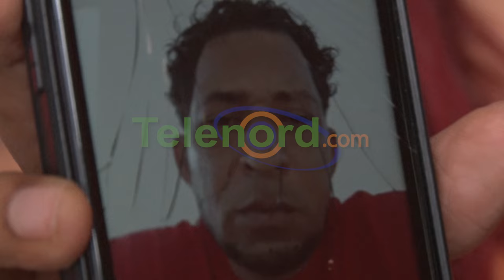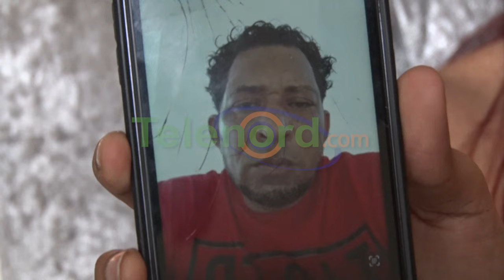Mujer denuncia recibe amenazas de muerte por parte de su ex pareja en SFM; afirma teme por su vida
San Francisco de Macorís. - La mañana de este jueves un joven denuncio que supuestamente está siendo amenazada de muerte por su ex pareja y padre de sus tres hijos, Eddy Peralta alias La Mole.

Se trata de Jazmín Alexandra Méndez, la cual mientras conversaba con los medios de comunicación relata la terrible situación de intranquilidad y temor que vive con su expareja quien la amenazó con matarla el día de su cumpleaños que es el 01 de enero.

Méndez, quien señaló a “La Mole” como el hombre que en reiteradas ocasiones le ha advertido vía mensajes por Whatsapp y llamadas que le va a quitar la vida, ya que ella si niega rotundamente a regresar con él.

Dijo que el hombre con quien procreó tres hijos, también le advirtió que cometerá el asesinato cómo nadie nunca lo ha hecho y que incluso lo transmitirá en vivo por las redes sociales.